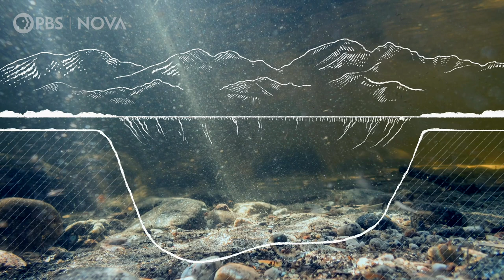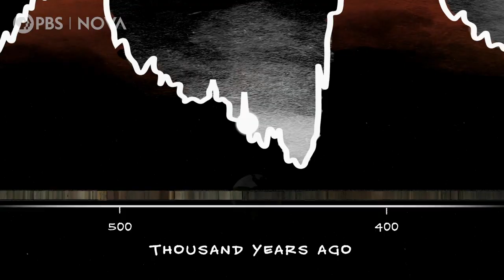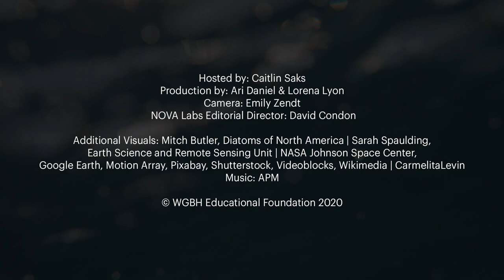How Climate Has Shifted Over Millions of Years I NOVA I PBS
When it comes to our planet's fluctuating temperatures over the last 34 million years, a lake in the Russian Arctic has lots to show.

Hosted by: Caitlin Saks
Production by: Ari Daniel & Lorena Lyon
Camera: Emily Zendt
NOVA Labs Editorial Director: David Condon

Additional Visuals:
Mitch Butler, Diatoms of North America
Sarah Spaulding, Earth Science and Remote Sensing Unit
NASA Johnson Space Center
Google Earth
Motion Array
Pixabay
Shutterstock
Videoblocks
Wikimedia
Carmelita Levin